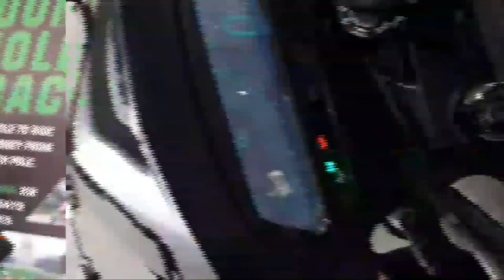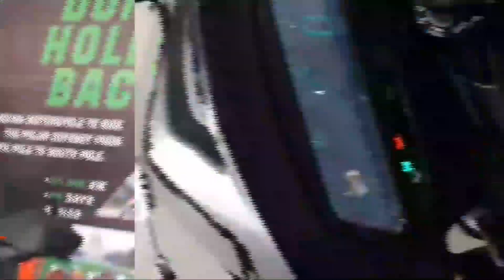bajaj domianr 250 | walkaround review | ecg05 | detailed review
Hello doston apka swagat hai hamare channel par,
Aaj ham ek aur bilkul naya video lekar aen hain sirf aapke liye sari details ke saath,
Aur is video ko like karna na bhoolein,
Aur video ko share zaroor karein,
Hamein  Instagram par follow karlein :